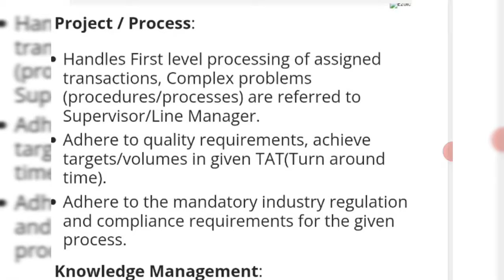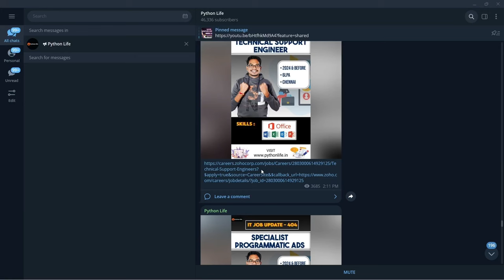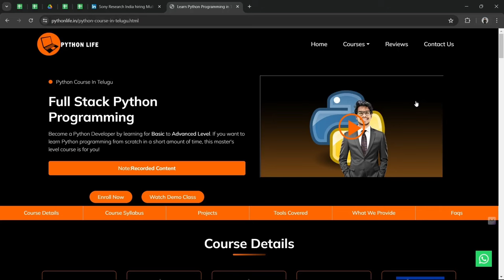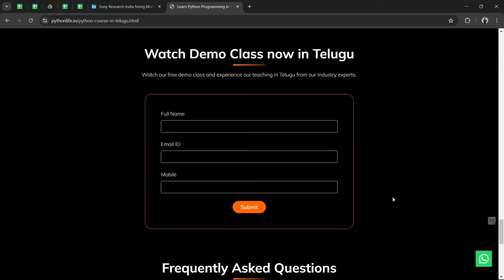Jr Data Analyst Trainee